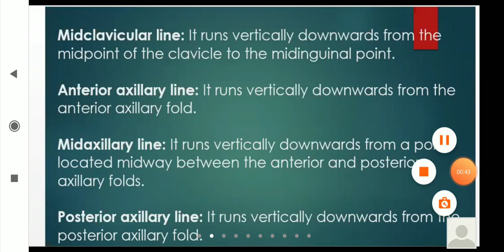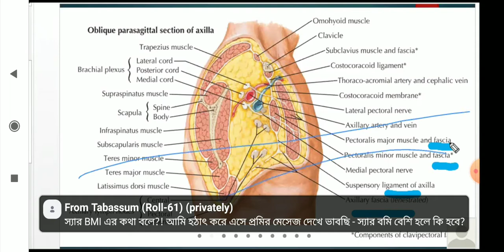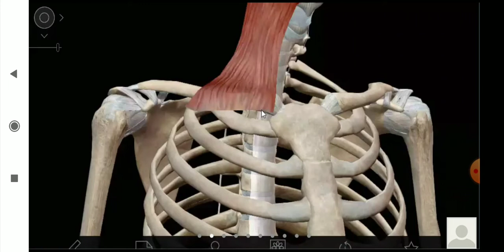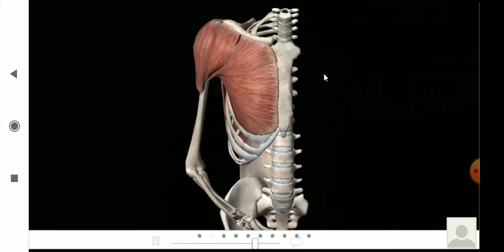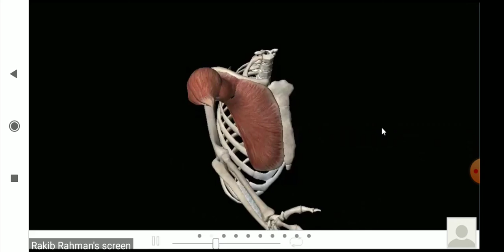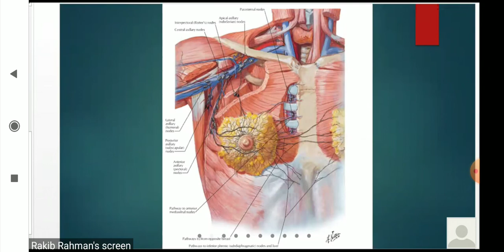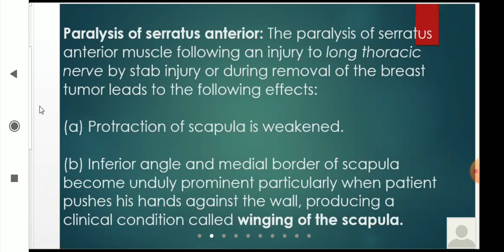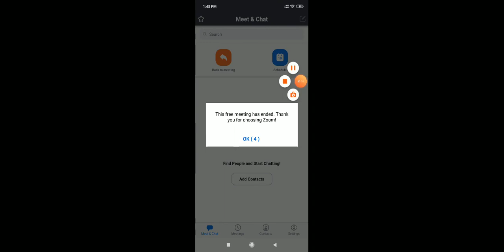Pectoral Region(Part 2)